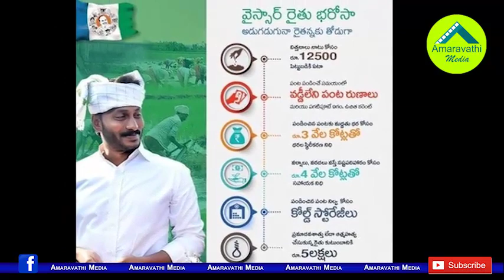ఈ ముఖ్యమంత్రులు జగన్ ను కాపీ కొడుతున్నారే..!| Other states are copying the YS Jagan Welfare Schemes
Other states are following welfare schemes implemented by the chief minister in AP. It is expected to be implemented in Tamilnadu and West Bengal